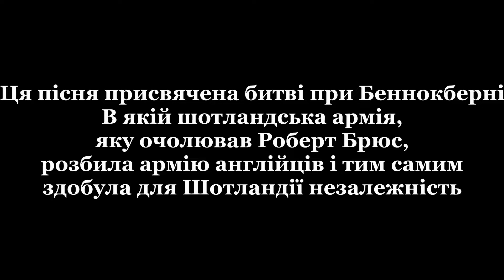Sabaton - Blood of Bannockburn (український переклад!)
Музика використовується ТІЛЬКИ для розважальних цілей. Порушення авторських прав не передбачається. Використовується як некомерційного відео. Оригінальний текст пісні:
Now that our time has come to fight
Scotland must unite
We'll make a stand on Stirling ground
To put a challenge to the crown
We are one, we have come
We're here to break and end the occupation
We have our nation's faith in hand
It's time we make our final stand

Rally all the clans
Englishmen advance
Blood of Bannockburn

Join the Scottish revolution
Freedom must be won by blood
Now we call for revolution
Play the pipes and cry out loud

We need a king to rule our land
Bruce is in command
It is the crown that in his sight
And it's the reason we will fight

To attack, send them back
And then we'll see to Bruce's coronation
We are the Scots with pikes in hand
And we will die to claim our land

Halted English plans
Charge of Bannockburn
Freedom we shall earn

And as the hammer lost it's crown
And a weak heir to succeed it
Play the tunes of victory
Play them higher and higher tonight

Wallace showed the way
Led us to this day
Here at Bannockburn